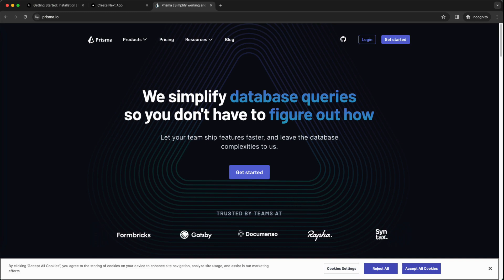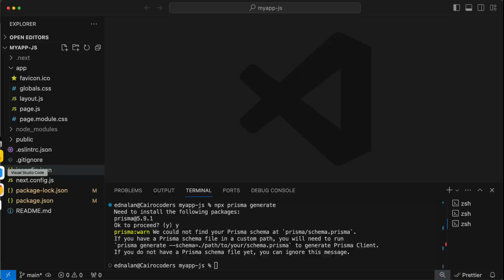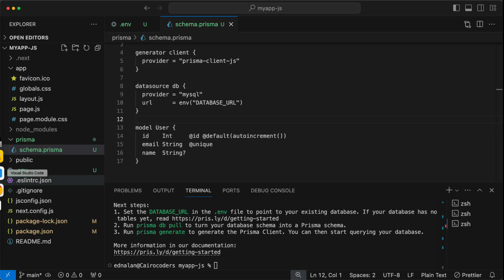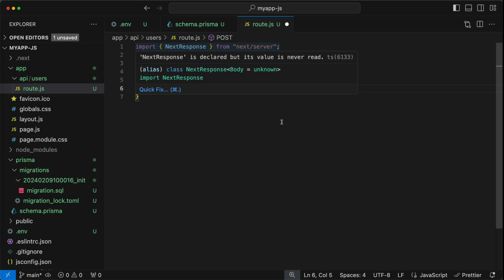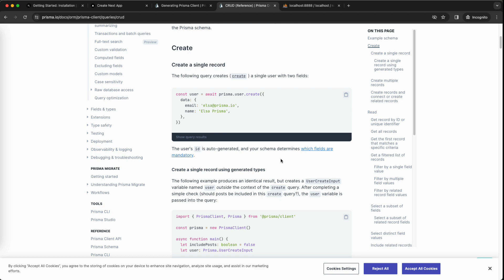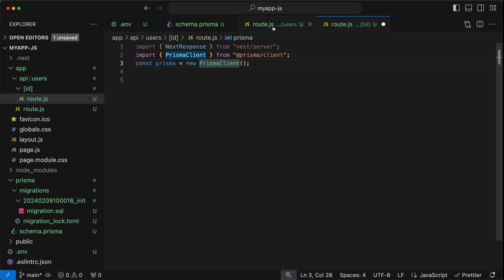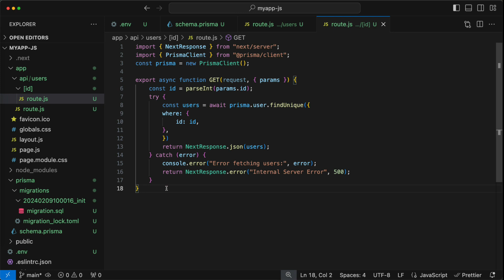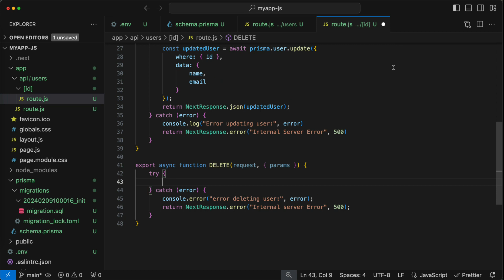NextJS 14 CRUD REST API using Prisma with MYSQL